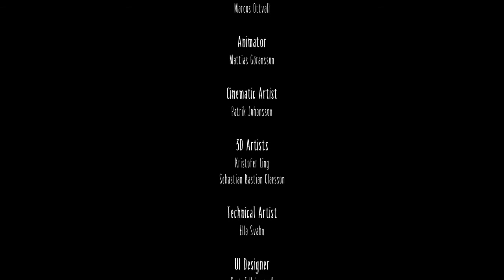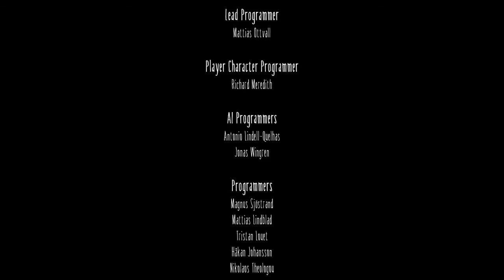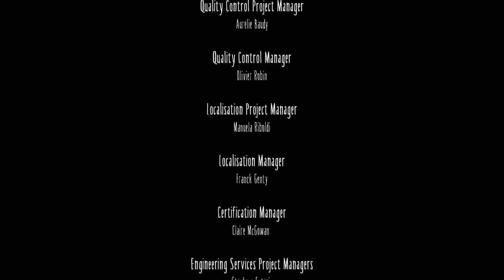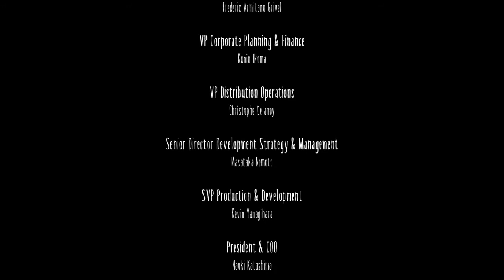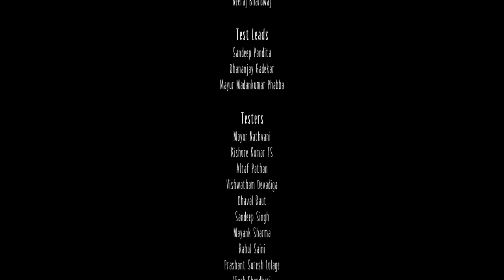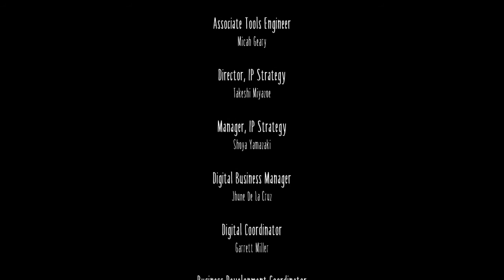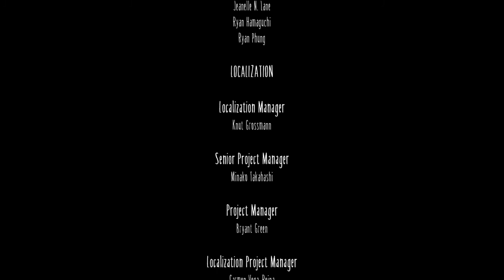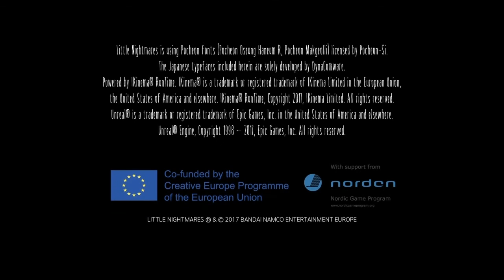Little Nightmares All Bosses (No Damage)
Dzieńdobry Dzieńdobryyy! Dziś Mam Zamiar Wam Przedstawić Gameplaya Bossfightowego Z Little Nightmaresów Ogólnie Gra Z Początku Mi Się Niezbyt Podobała Ale Jak Już Ją Znam To Stwierdzam, Że Jest Ok A Co Do Bossów To 1.Ok 2.Spoko Ale Z Początku Cholernie Nie Zrozumiały 3.Fajny Chociaż Ucieczka Średnia Ale Sekwencje Skradane Z Kucharzami Są Just (In Bieba) 👄👌🤏Vuala 4.Ok I 5.Fajny Ale Mógłby Mieć Jakiś Dodatkowy Atak I Po Co To Okrążanie Ja Się Pytam Na Po Co? 🤨 NWM No Ale Ok I Miłego Oglądania =)

0:00 - The Eye
0:57 - The Janitor
2:15 - The Chefs
5:41 - The Guests
6:33 - The Lady
9:16 - 22:07 - Ending & Credits